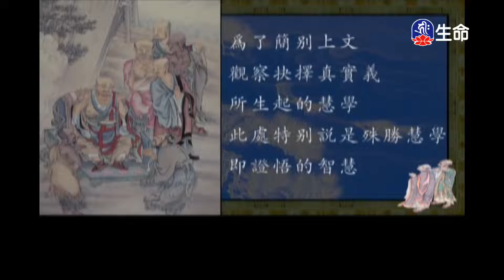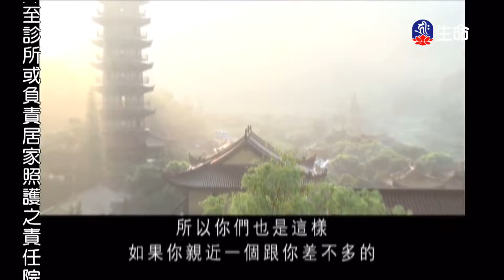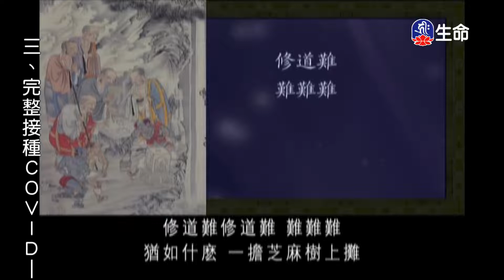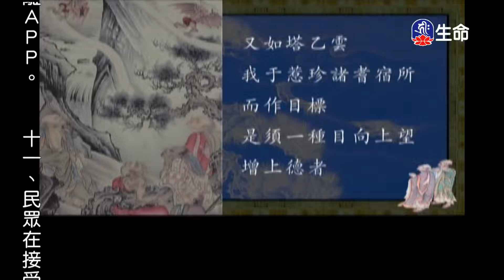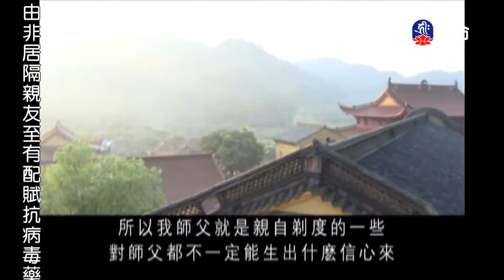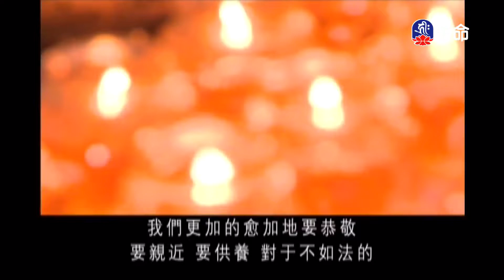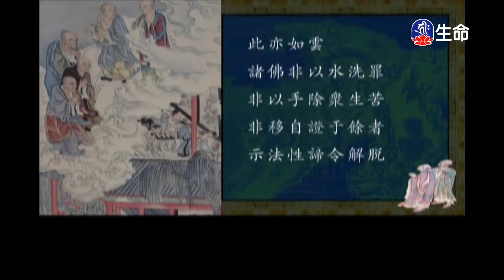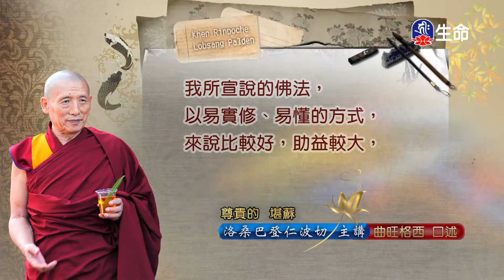如何依止善知識淺釋(3)傳喜法師_傳喜法師弘法行_(lifetv_20220626_00:00)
傳喜法師弘法行_如何依止善知識淺釋(3)傳喜法師。